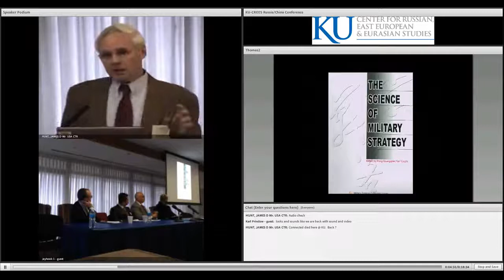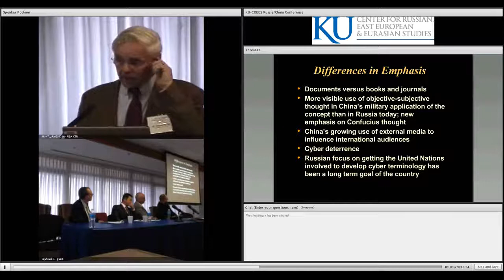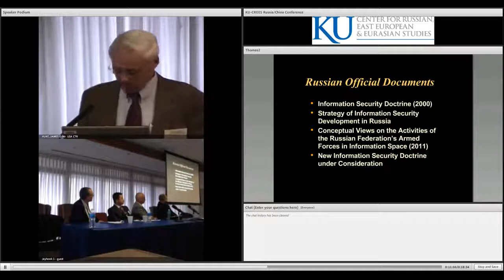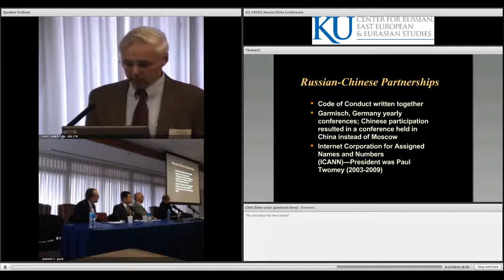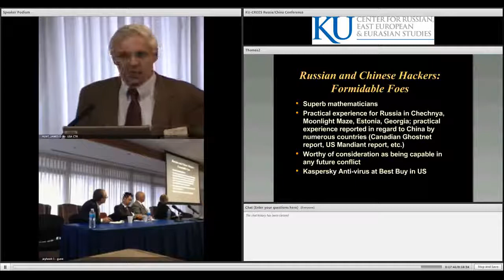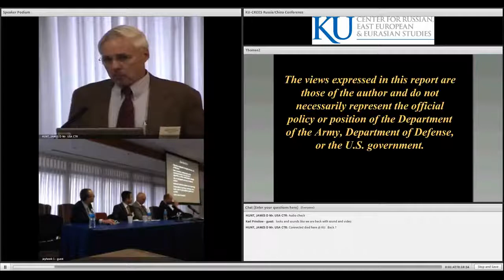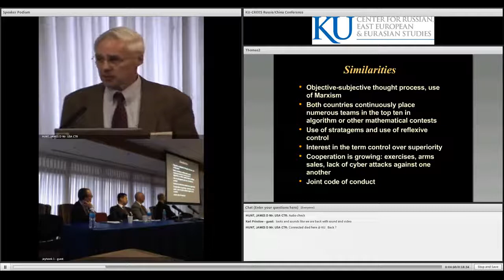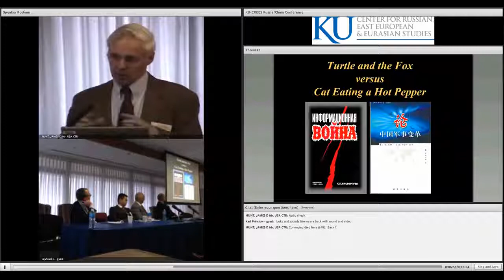Conference: Russia and China. 4/10/13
On August 20 - 21, 2015, NATO Strategic Communications Centre of Excellence organised an international conference The Riga StratCom Dialogue: Perception matters. In this video Mr. Timothy.

(Recorded 10 April 2013) --Youngjun Kim PhD Candidate, History, University of Kansas, Captain, ROK Army -Raymond Finch, Eurasian Military Analyst, Foreign Military Studies Office, Ft Leavenworth.